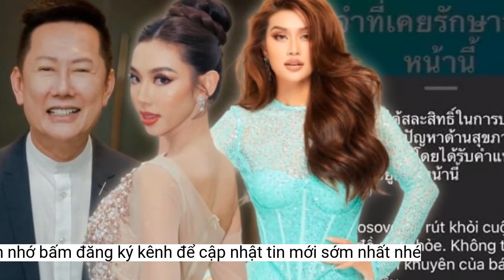Người đẹp Kosovo bỏ thi Hoa hậu Hòa bình Quốc tế 2022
Edona Aliu vắng mặt trong nhiều hoạt động thuộc khuôn khổ cuộc thi Hoa hậu Hòa bình Quốc tế. Tuy nhiên, Ban tổ chức không đưa ra thông báo chính thức.Sự vắng mặt của thí sinh Kosovo trong các hoạt động vừa qua, gồm thi trang phục thể thao, trang phục áo tắm, trang phục dân tộc Indonesia... khiến cộng đồng fan sắc đẹp bàn tán. Điều khó hiểu là ban tổ chức Miss Grand International không đưa ra thông báo chính thức.
 Edona Aliu đăng quang Hoa hậu Hòa bình Kosovo hồi tháng 6. Ảnh: Edona Aliu.
Trong khi đó, Edona Aliu (26 tuổi) vẫn không lên tiếng về việc rút khỏi cuộc thi. Bài đăng gần nhất của Edona trên trang cá nhân là hình ảnh tham dự tiệc cùng dàn thí sinh cách đây 3 ngày.
Miss Grand International 2022 - Hoa hậu Hòa bình Quốc - tế diễn ra tại Indonesia với sự góp mặt của khoảng 70 thí sinh. Đại diện Việt Nam ở cuộc thi này là Đoàn Thiên Ân.
 Edona Aliu chia sẻ một số hình ảnh tại cuộc thi. Ảnh: Edona Aliu.
Ngày 11/10, trang mạng xã hội chuyên về hoa hậu của Venezuela gây chú ý khi đăng bài viết liên quan đến Edona Aliu. Theo đó, Edona Aliu bị đồn rút lui vì biết trước kết quả. Một lý do nữa được đưa ra là cô cảm thấy mệt mỏi với cuộc thi, muốn dành thời gian nghỉ ngơi. Những thông tin này lập tức được lan truyền và gây bàn tán. Một bộ phận ý kiến cho rằng ban tổ chức thiếu chuyên nghiệp khi không thông tin cụ thể về tình trạng thí sinh.
Thí sinh Miss Grand International 2022 vừa hoàn thành phần thi áo tắm ngày 12/10. Sự kiện được tổ chức tại bể bơi sát bờ biển. Các người đẹp còn hai hoạt động quan trọng - đêm thi trang phục dân tộc và bán kết. Chung kết dự kiến được tổ chức vào ngày 25/10. Cô gái chiến thắng sẽ nhận vương miện từ Hoa hậu Nguyễn Thúc Thùy Tiên.
Ngày 12/10, thông qua chế độ story trên trang cá nhân, ông Nawat Itsaragrisil - Chủ tịch cuộc thi - cho biết Hoa hậu Hòa bình Kosovo dừng thi với lý do sức khỏe. Cô được bác sĩ thăm khám và hiện vẫn ở lại Indonesia.